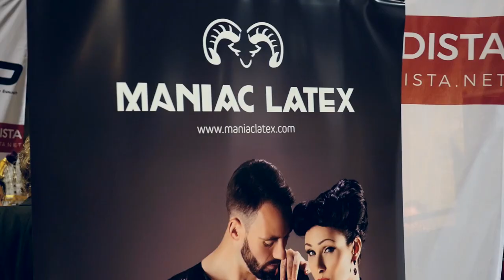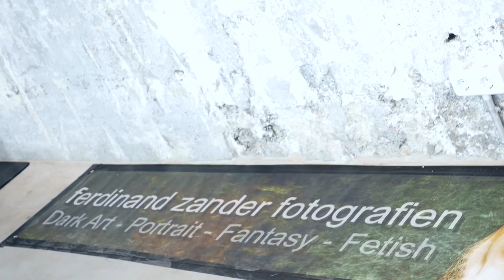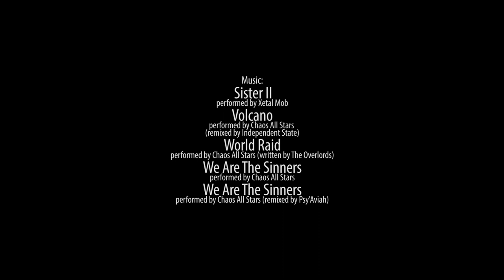The Fetishistas at Avantgardista 2018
The Fetishistas report from Avantgardista 2018 in Münich.

Camera: Nikdesign
Narrated by: Peter Monochrome

Featured designers:
Aïo/Arcane Accessories
Chained & Stoned/Engineers of Desire
Chronomatic
Cici Tiara/Sara Notsch
Etere
Exxess Latex
Kurage
Fernando Boots/Tight Laced
GlanzGlück
Maniac Latex/Nonón de Florette
Marquis Fashion/The Custom Boot and Shoe Company
Rohmy
Benno von Stein
Rosengarn
Rubbella
Rubberik
Schnittmuskel
Tatjana Warnecke
YourShape

Models & fashonistas participating at Avantgardista (that may or may not appear in this video) listed below, as taken from the Avantgardista facebook page:

Aïo/Arcane Accessories:
Attera Nox, Kiara Kazumi - Artist Page, Jessy Angel , Luci Fallen - Alt Model, Sinah Du Toit, Firecherry, LaLuna, Maria Schmidt, Micky the mouse, MissKinks, Saffire Roxx & Skylar Aerial Knight

Benno von Stein:
Apfelwein Baron, Artemis, Aurora Mystique, Damien Mc Gauley, Hannes Hackinger, Devils Outlaw, Honeyhair, Ikarus Smaug, Kitty Cät, MissKinks, Van Deedz, Xime

Chained & Stoned/Engineers of Desire: TBA

Cici Tiara/Sara Notsch:
Bertoulle Beaurebec, Hannes Hackinger, Patricia Blackpeony, Miss Lunara, Hazel Singer, Kiara Kazumi , Lia, Tinchen-rocks, Yazzabel De Warth, Model Nick Obscuritas, Roby Black

Chronomatic:
Emily Eden, Fräulein Peppermint, Fuxteufelswild, Izzy Kinkabelle, Kikki, Model Lilium, Maika Kamisusaki, Miss Celine, MissAllBlack, Pris Newmark, Tenebris

Etere
Aenn Suicide, Attera Nox, Black Spirit X, Chloe Anna Marie, Dame Sinclair, Elena Lovebite, Lena Furfur, Monster, Julius Hauck, Lady Macabre, Tish Marie, milenamadeleine

Exxess Latex: TBA

Fernando Boots/Tight Laced:
Davina Dust, JennyG, Jolie Joviale, Kim Mystique, Kunterbunt, Ladyvan Helena, Lucinda Snegurotschka, Micky the mouse, Miss KatBat, Model Miss Lupa

Glanzglück:
Adrian Otto, apfelweinbaron, Ben Martinique, Chris de Corbeau, Fred, Ikarus Smaug, Raw Manian, Yumi

 Aetchen Morningstar, Bomb Boutique, B-rock-S, Chris Hope, Damien Mc Gauley, Leto van Long, RubberBlackArt, Sakura Sun, Sebastian Stone, Troys-Seducement Visagistik & Model

MUA: Angi Delrey Models: Alexa Moorre, Celene Nox, Ivy Insomnia, Lotte LaVey, Lucinda Snegurotschka, Julia PixiPaulson, Pris Newmark, Stella Curve, Vivian Vaine

Rohmy:
Annet Morningstar, Celene Nox, Elaine Valerie, Emily Eden - Textile Art, Eva Lilienthal, Isabelle Gloria, Ivy Insomnia, Melinoe, Moony Mara, Mrs. Gravedigger Latex, Noise Noire, Julia PixiPaulson

Rosengarn:
 DutchDame, Fiery Rose, Jessy Angel Modelpage, Jolie Joviale, Julius Hauck, Lady Macabre, RubberBlackArt, Sainty Freya, Wolfgang

Rubbella: TBA

Rubberik:
Annet Morningstar, Aurora Mystique, Geri Gloriosus, Model Miss Lupa, Natalie, Robin Art, Sainty Freya, Ben & Simone Martinique - natürlich anders, Wolfgang

Schnittmuskel:
Black Spirit X, Cat Atonia, Cathy, Chris de Corbeau, Elaine Valerie, Fred Van Hell, Sinah Du Toit, Ashes model

Tatjana Warnecke:
Baroness Davina Dust, Dea Levina, Dutch Dame, La Luna, La Sonar, Leto van Long, Louise L'Amour, Maika Kamisusaki, Sebastian Stone, Ashes model

Yourshape:
Aiphaton Faedrafael, Bunny GlitterGun, Cassidy Rose - Rose of the Devils Garden, Delicious, Fred, girl_of_tattoo, Kitty Cät, Ostara, Sarathustra von Lichtenstein, Honeyhair